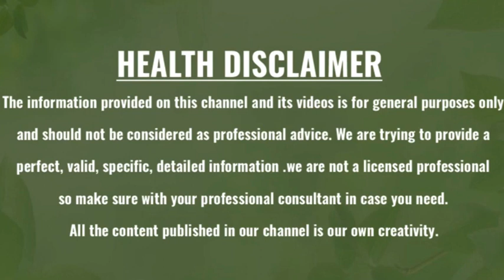కొబ్బరినూనెతో ఇలా చేసి అవాంచిత రోమాలను శాశ్వతంగా తొలగించుకోండి | Green Health Telugu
Watch :కొబ్బరినూనెతో ఇలా చేసి అవాంచిత రోమాలను శాశ్వతంగా తొలగించుకోండి | Green Health Telugu